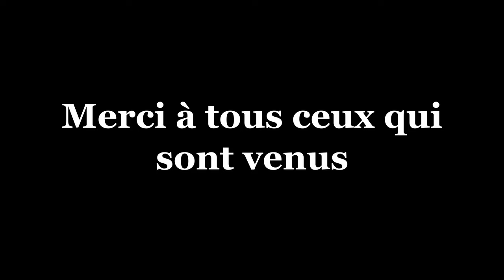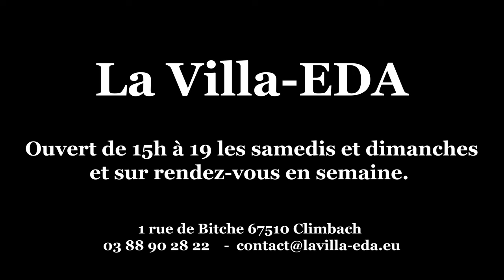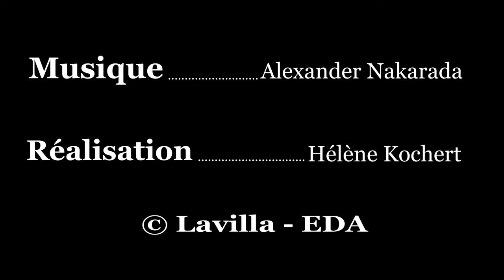Exposition Wohlfahrt, une fratrie en art à Lavilla-EDA jusqu'au 29 mai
Lavilla-EDA, espace de dialogue artistique localisé à Climbach en Alsace du Nord.